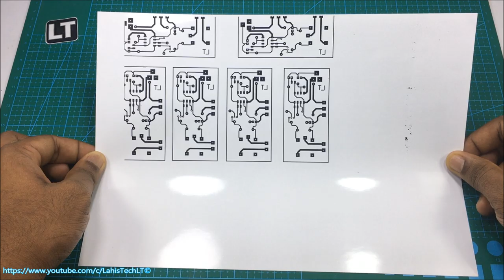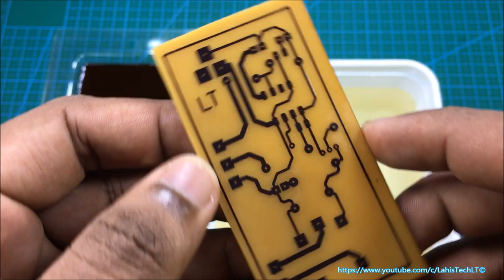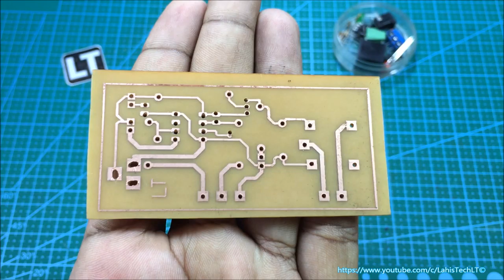Automatic Water Level Controller DIY + PCB Design & All steps of making 230V AC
In this video I am going to show you how to make an Automated Water pump control system using several electronic components including PCB Etching, Drilling and Toner Transfer Methods of PCB Designing. This circuit can be connected to your 230V AC water pump since this circuit use a 230V 12V Relay contact.

First, you should prepare following materials to make this setup.

1) Copper Board
2) Photo paper + Laser Printer
3) Ferric Chloride
4) 12V DC Relay x1
5) DC power connector x1
6) PCB Terminal 3pin x1 2pin x1
7) 8pin IC base x1
8) Ne555 IC x1
9) BC547 x1
10) LED Red and Green 1 each
11) C103 x1
12) IN4007 Diode x1
13) 2.2k Ohm Resistor x2
14) 10K Ohm Resistor x3
15) 1M Ohm Resistor x2
16) Water Pump DC or AC
17) Water Can or Tank
18) Syringe x1